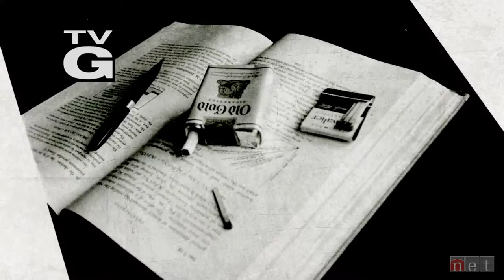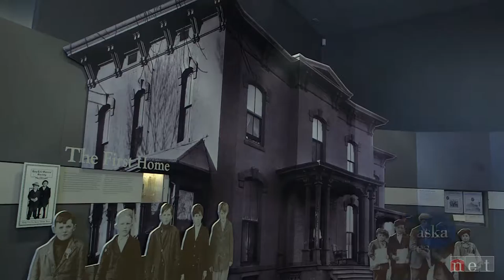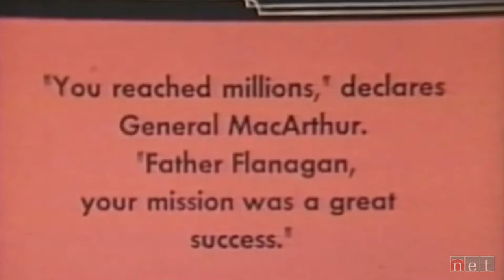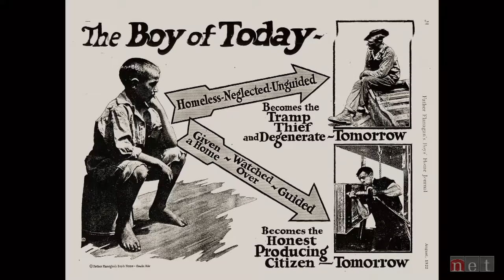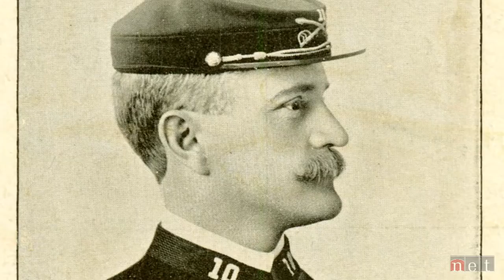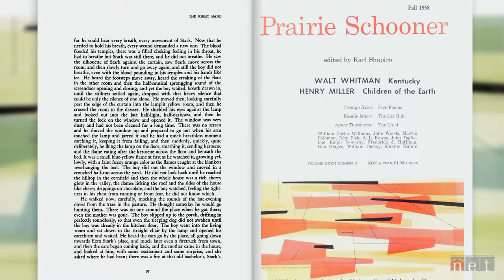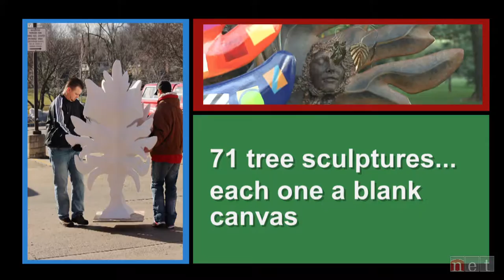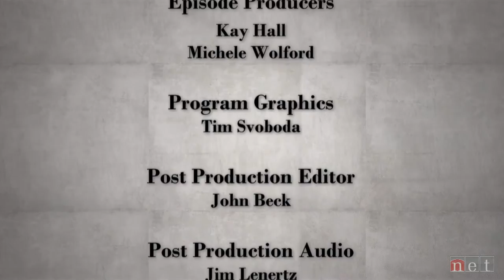The Path to Sainthood & More | Nebraska Stories | NET Nebraska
Father Flanagan's path to sainthood, works of a lost writer, the legacy of General Pershing and an enchanted forest of art.

""The Path to Sainthood"" -   Nearly sixty years after his death, Monsignor Edward Flanagan of the famed Boys Town (Omaha) is being vetted for sainthood. The Vatican recently agreed to review the judiciously collected historical documents and personal testimonies pertaining to the Catholic priest's life.  Making a saint is no easy process, but it is rich with ancient traditions and Monsignor Flanagan could be Nebraska's first.

""Lost Writer Ervin Krause "" We explore the story behind the unknown Nebraska writer Ervin Krause whose rediscovered works are now celebrated by Nebraska's literati.

The Legacy of General John J. Pershing""-
John Joseph ""Black Jack"" Pershing is among America's most famous generals.  Long before he took command as General of the Armies during World War I, he was Professor of Military Science and Tactics at the University of Nebraska.  When Pershing arrived at UNL in 1891, the cadet training program was in disarray but within a year he turned it into the nation's best drill team.

""Enchanted Arboretum""  - In Nebraska City, home of Arbor Day Farm, a multi-year public art project blends the beauty of trees  with the creativity of artists, creating an enchanted forest of art.